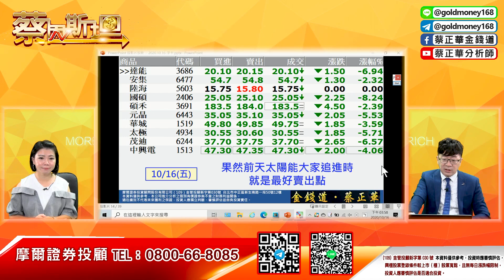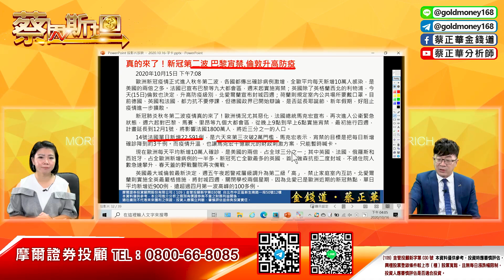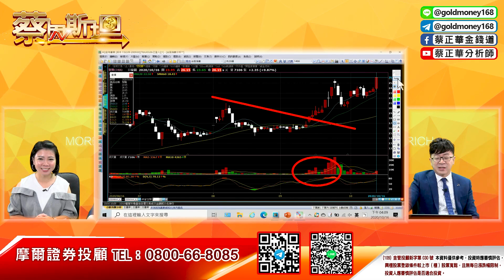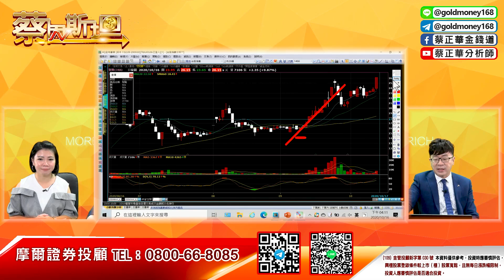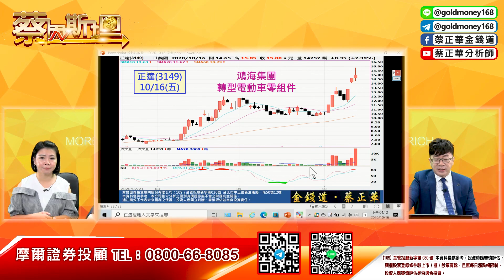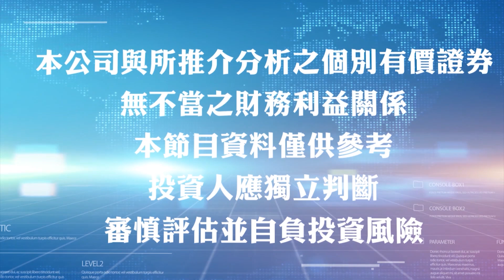'20.10.16【豐富│股市蔡因斯坦】找到蔡因斯坦！找到你的貴人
主持人：Ruby（黃靖如）
來賓：摩爾證券投顧 蔡正華分析師
主題：找到蔡因斯坦！找到你的貴人

請速加 telegram：@goldmoney168
(109)金管投顧字第030號 本資料僅供參考，投資時應審慎評估，